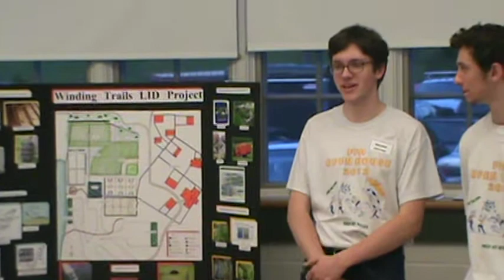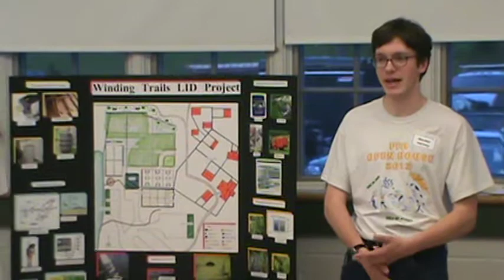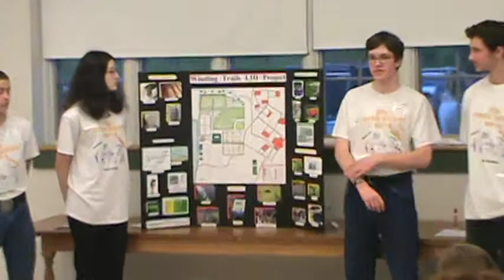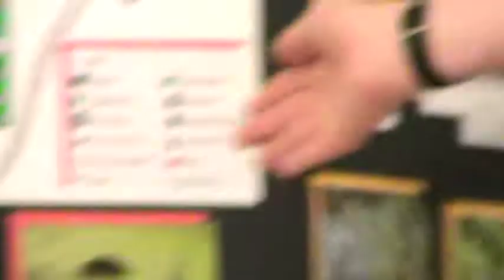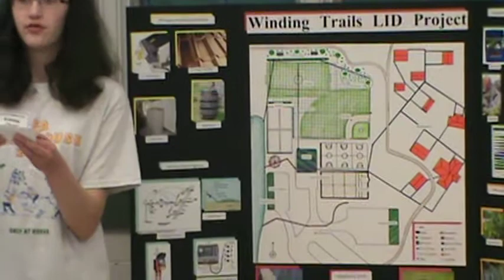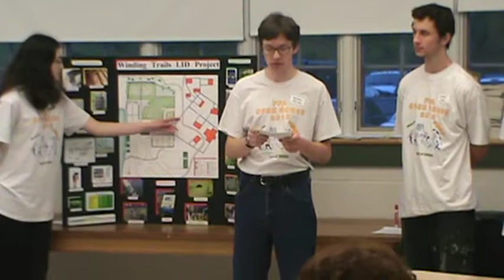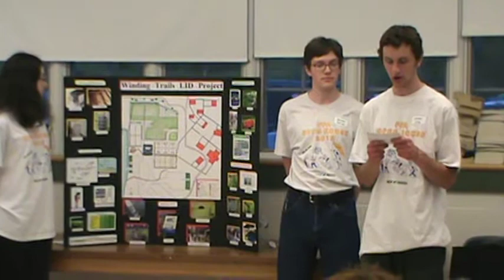Housatonic FFA Open House May 17